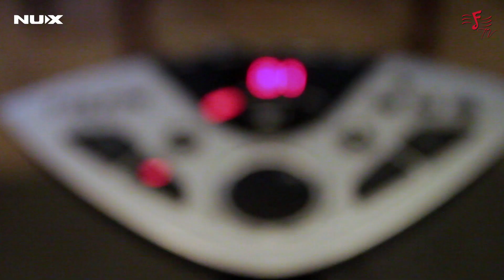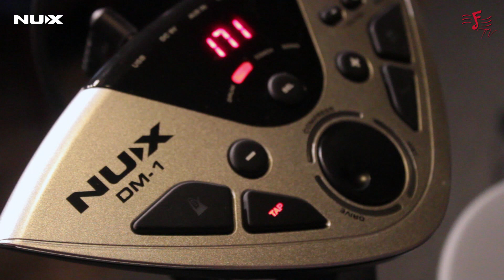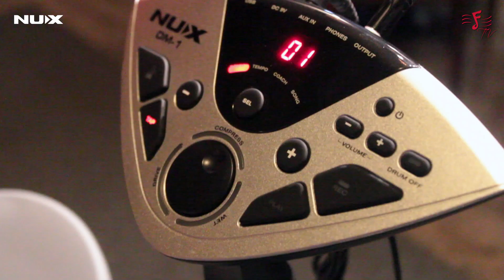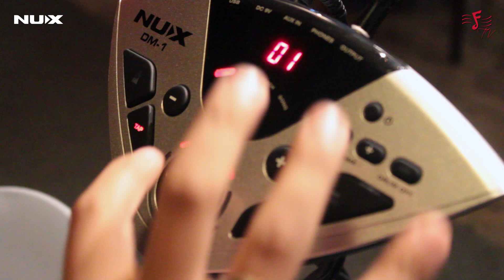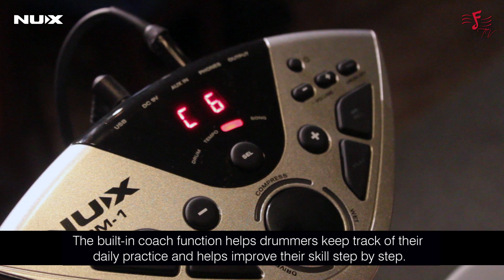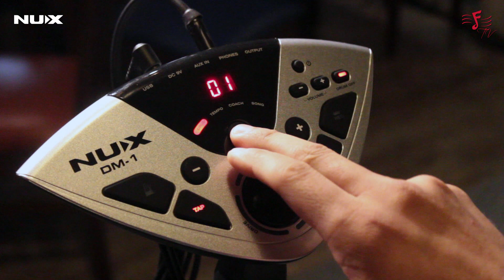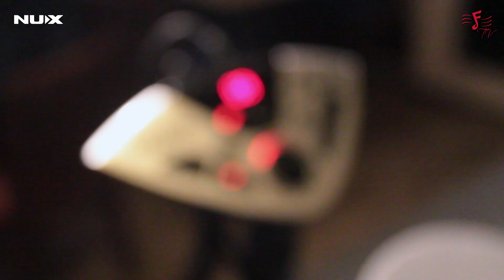NUX DM-1 Digital Drum Kit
The DM-1 is the latest innovation in electronic drum kit  engineered by NUX. DM-1 is the lightest and most compact complete drum kit on the market today. The DM-1 represents a fun, wide range package for any skill level and is a fantastic tool for the gigging musician who’d like to travel lightly and be able to fit a drum kit in just about any location.